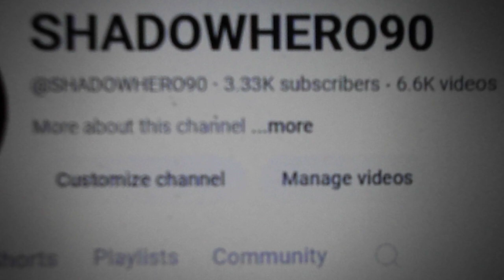i just got 20 notifications on deviantart(august 15th 2024)